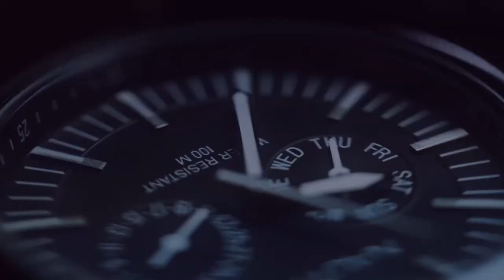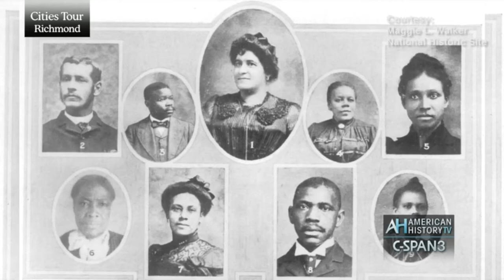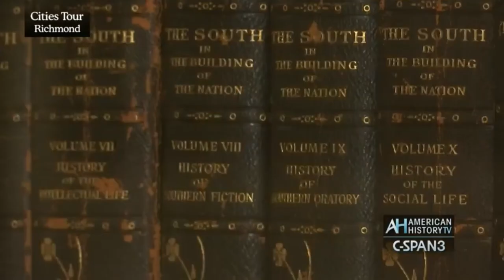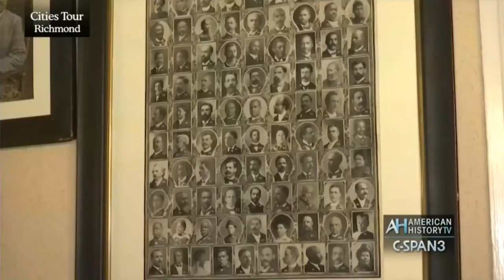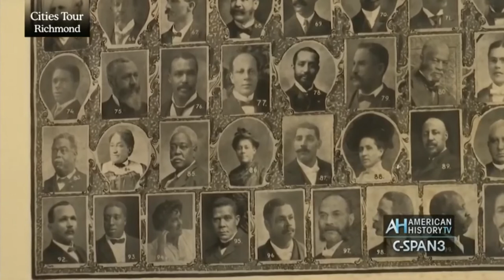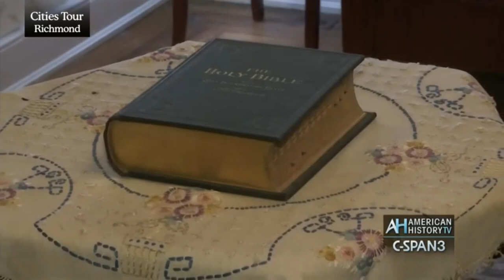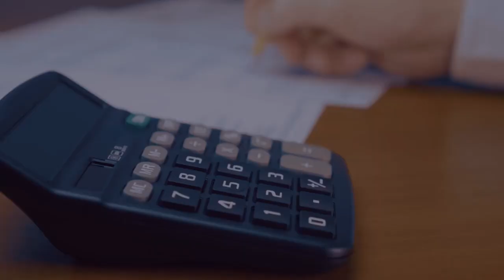ENLIVEN GLOBAL MEDIA @ MAGGIE L WALKER NATIONAL HISTORIC SITE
Thank you Ms. Ajena Rogers of the Maggie L. Walker National Historic Site, here in Richmond, VA, for your time, service, and dedication. You and your team have done a wonderful job in bringing this dream alive and maintaining it for our future generations. Thank you National Park Service for the opportunity and efforts in keeping this landmark going in our historic Jackson Ward Area.